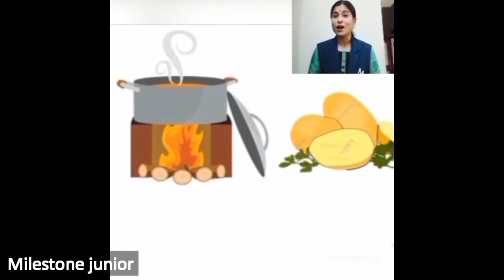आ अक्षर की कहानी